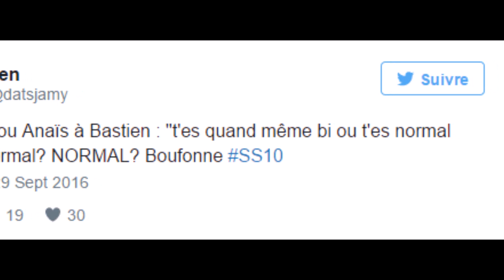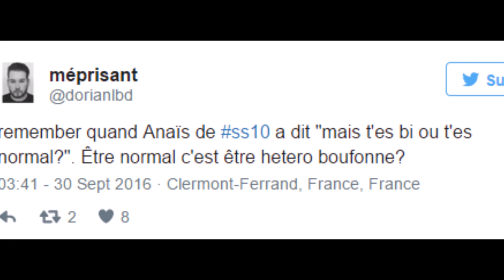SS10 : Manon et Anaïs choquent (encore) les téléspectateurs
Plus impopulaires que jamais, Manon et Anaïs se sont attirées les foudres des fidèles de Secret Story 10. Retour sur la raison de leur colère.

REALISATION : Eliane
Twitter.com